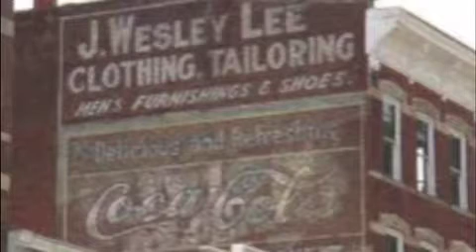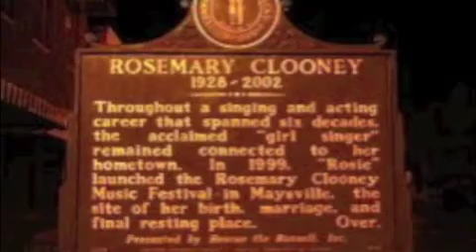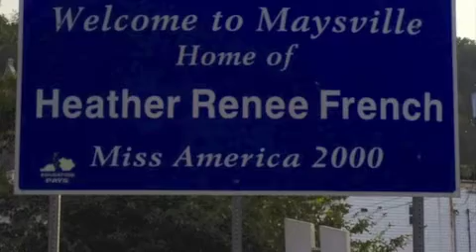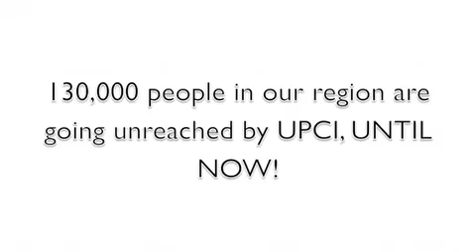TurningPoint Promo Video 6/2012.m4v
This is the first promo video for TurningPoint Apostolic Church in Maysville, KY! Come be a part of the Revival that God is sending to Maysville, KY!!! Enjoy the video!!